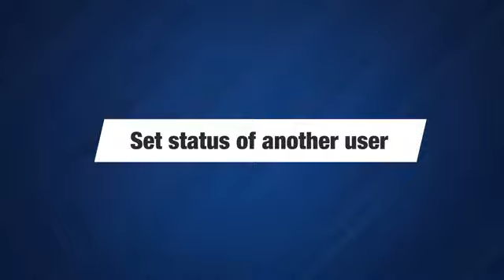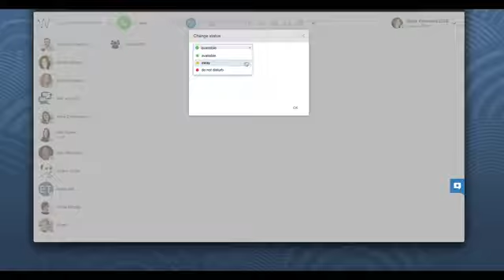Wildix Video Tutorials - Präsenzstatus eines anderen Benutzers einstellen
Präsenzstatus eines anderen Benutzers einstellen Collaboration Video Tutorials